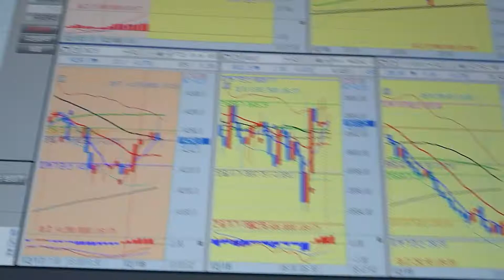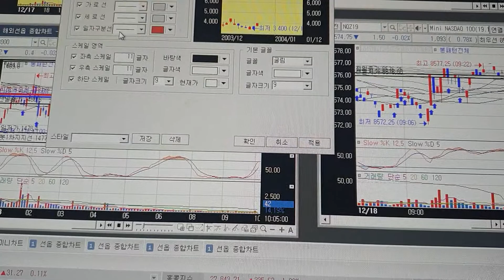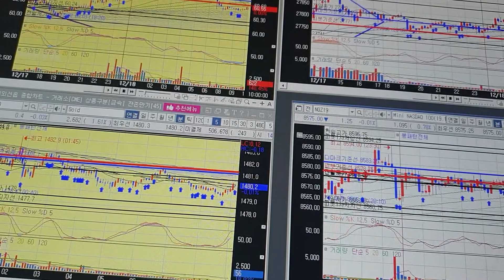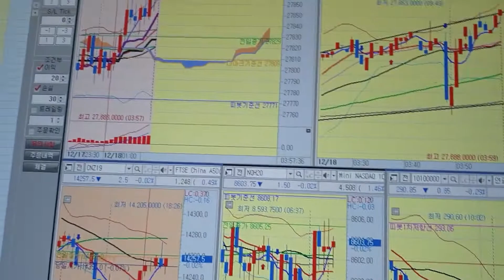트럼프 대단해요!